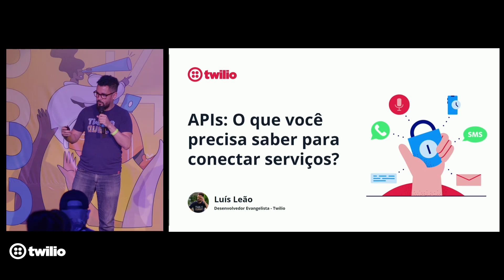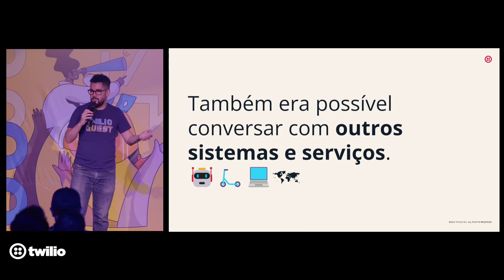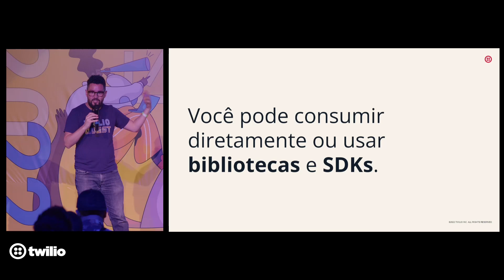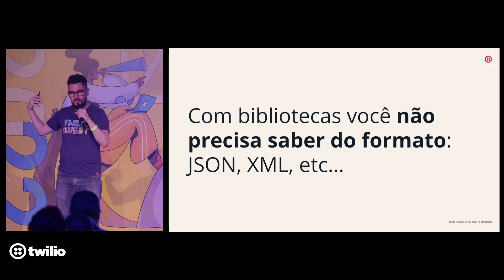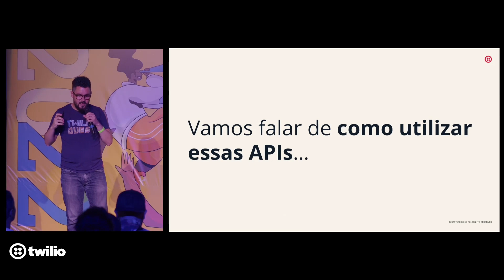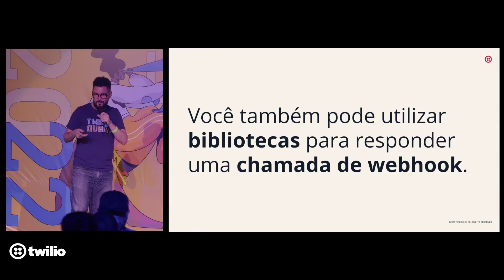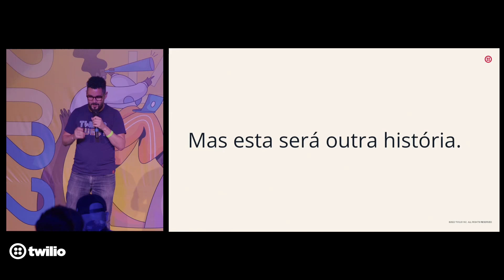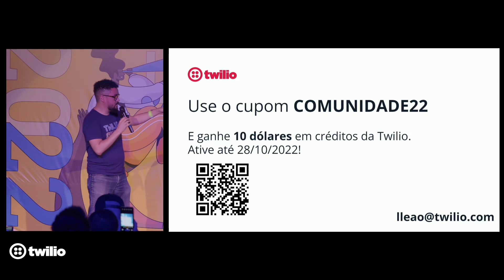FRONTIN Comunidades - Luis Leão: APIs, o que você precisa saber para conectar serviços?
Luis Leão, desenvolver evangelista da twilio, conta um pouco sobre a evolução das APIs e como você pode usá-las para desenvolver serviços e aplicações.

O FRONTIN Comunidades só foi possível graças a empresas que acreditam em nosso trabalho em trazer conteúdo de qualidade, experiência e inclusão em tecnologia.

📣 FAÇA PARTE DA COMUNIDADE FRONTIN